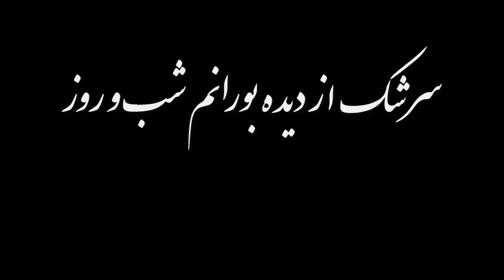سالار عقیلی غم عشق -Salar Aghili - You Created the Night I Ma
غم عشقت بیابون پرورم کرد
هوای بخت بی بال و پرم کرد